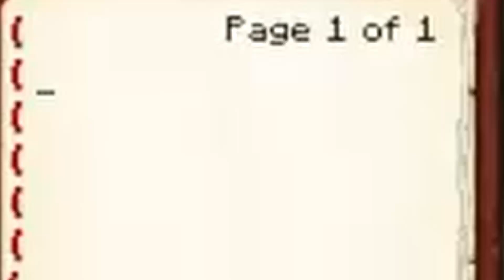This Snapshot has ENDLESS REPLAYABILITY... | Minecraft 20w14~ Highlights (part 1 of 4)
20w14~ is an April Fool's snapshot for Minecraft created in 2020. Here, we play it on hardcore mode. These are highlights of my first ever stream, and i still stream every now and then, so if you like what you see consider hopping on to a livestream whenever I'm on :3